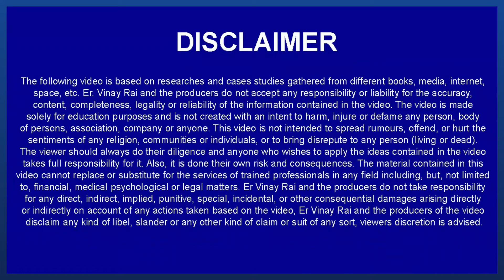मिलिट्री स्कूल के फॉर्म के लिए कौनसे Candidate Applyकर सकते है? फॉर्म 8दिसंबर से पहले भरे 7419999228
IMPORTANT INSTRUCTIONS :
महत्वपूर्ण पाठ्यक्रम लिंक:
हमारे पाठ्यक्रम:
1.छात्रवृत्ति परीक्षा पंजीकरण(Scholarship Registration)
4.नि: शुल्क साप्ताहिक ऑनलाइन परीक्षा (Join Weekly Online Test) –
12. ENGLISH INSTRUCTIONS : IMPORTANT COURSES LINK :
13.Our Courses :
1.Scholarship Exam Registration
IMPORTANT EXAM DETAILS 12.
12. Sainik School Exam Details